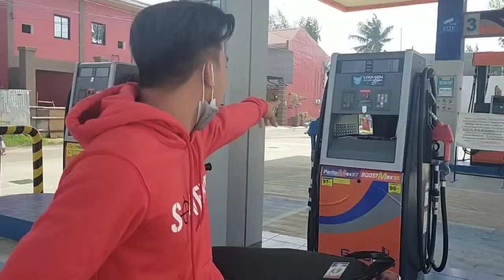TUMULONG KAMI SA MAGANAK NA NAKATIRA SA TRICYCLE ♥️